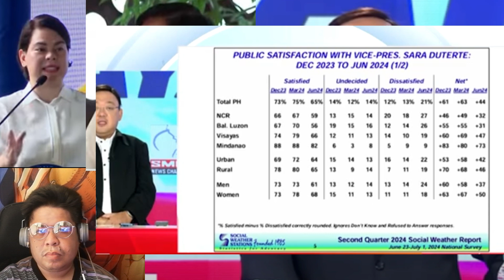Hala! PBBM rating inilalayo kay VP Sara Duterte para hindi ma kumpara -Atty Harry Roque!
Rating ni Marcos Jr., inilalayo kay VP Sara para hindi makumpara - Atty. Roque